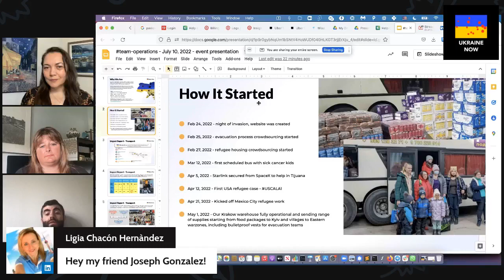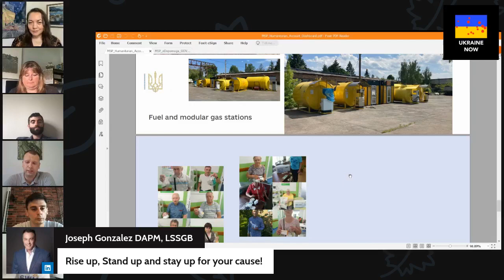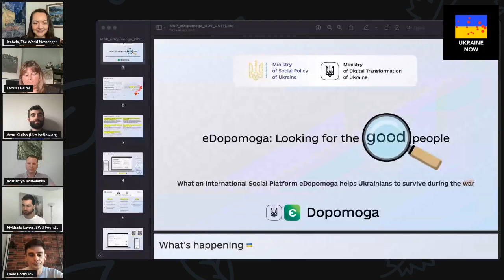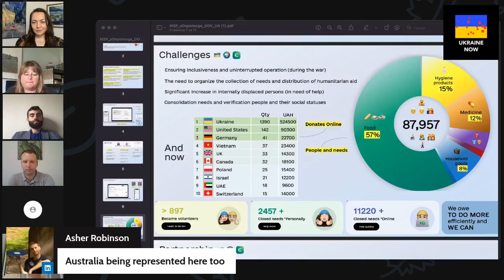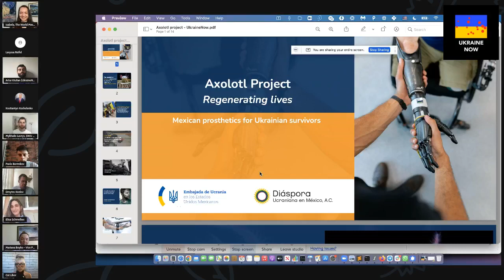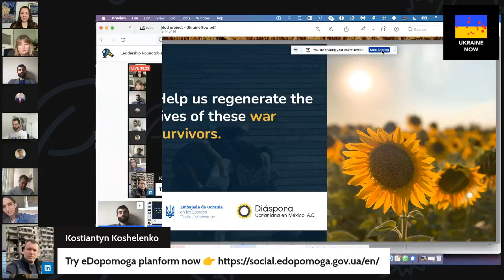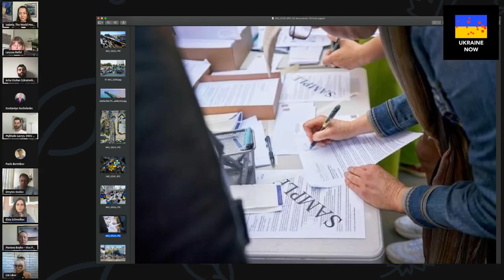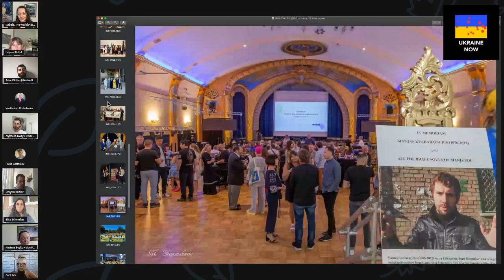Leadership Roundtable with Ukrainian Government and NGOs - UkraineNow.org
Artur Kiulian - Founder and Director of UkraineNow.org

Laryssa Riffle - Ukraine Culture Center, President

Izabela Lundberg - Leadership Advisor, Refugee and Facilitator

Kostiantyn Koshelenko - eDopomoga.gov.ua Project - Ministry of Social Policy, Deputy Minister

Yevhen Kotyk - Humanitarian Account Project - Ministry of Social Policy, First Deputy Minister

Pavlo Bortnikov - Ministry of Social Policy, Project Portfolio Manager

Cat Libor - UkraineNow & Karpatokalapitvany Mediacal Project, Humanitarian & Producer

Dmytro Kozlov - Suspline International, Board Member

Mykhailo Lavrys - Stand With Ukraine Foundation, President & Attorney

Elisa Schmelkes - Axolotl Project - DiasporaUA.MX, Activist, Volunteer & Human Rights Defender

Ilona Dluzhynska - Axolotl Project - DiasporaUA.MX, Psychologist & Aid For Girls, Survivors of Violence